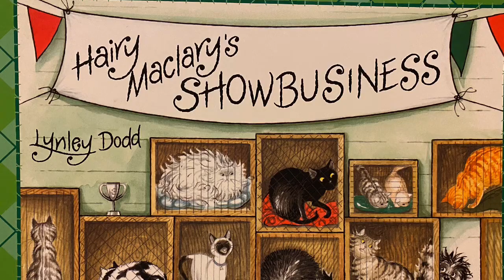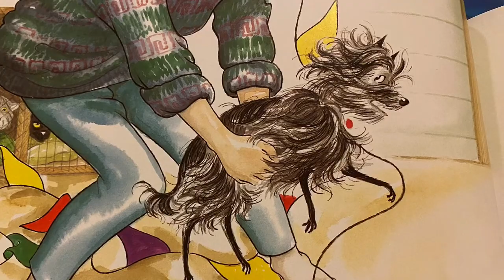Hairy Maclary Showbusiness